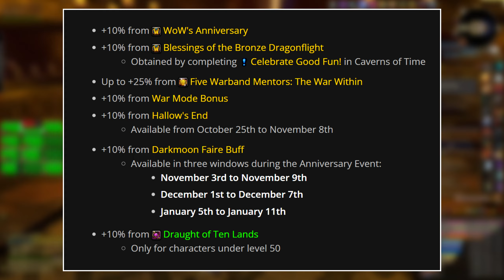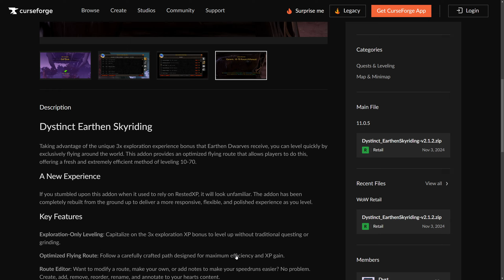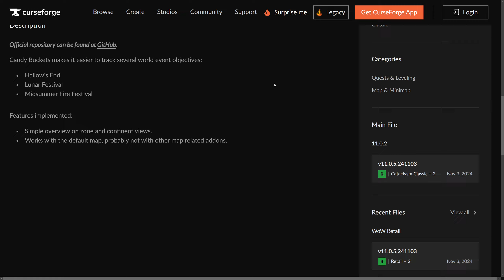Use This INSANE Farm BEFORE IT'S GONE! (Level 80 In Hours) | WoW: The War Within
World of Warcraft's 20th Anniversary gives a ton of new ways to boost your experience to make leveling very fast. So in this video we go over how to stack up to 85% increased experience, and how to use this in a very unique farm.